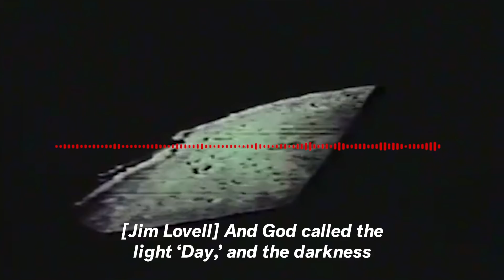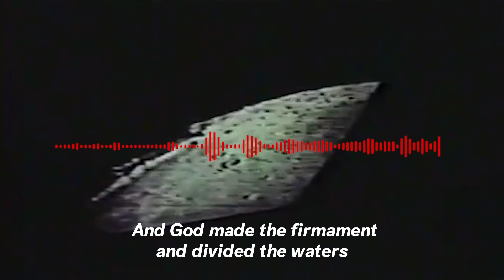Apollo 8's Christmas Message From The Moon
Christmas Eve, 1968. As one of the most turbulent, tragic years in American history drew to a close, millions around the world were watching and listening as the Apollo 8 astronauts - Frank Borman, Jim Lovell and Bill Anders - became the first humans to orbit another world.